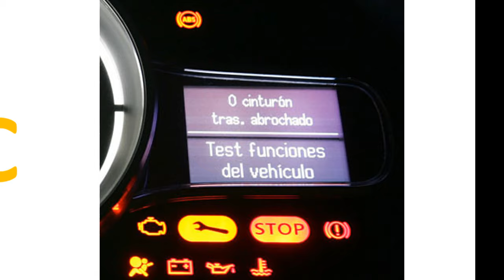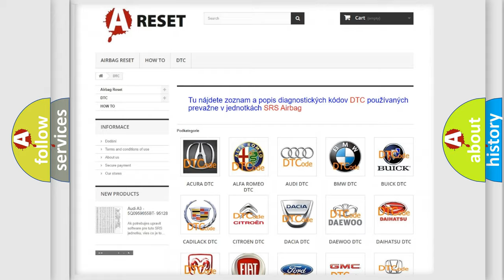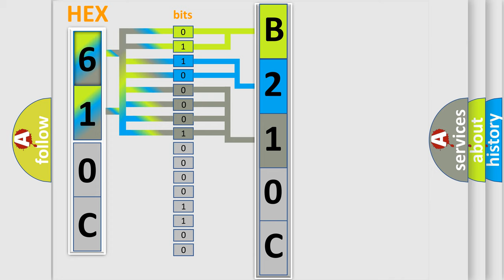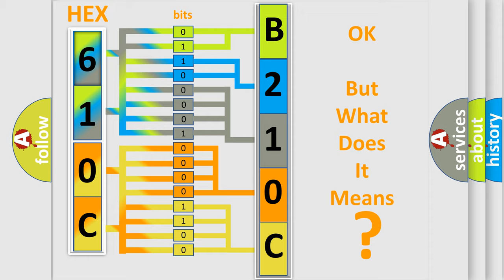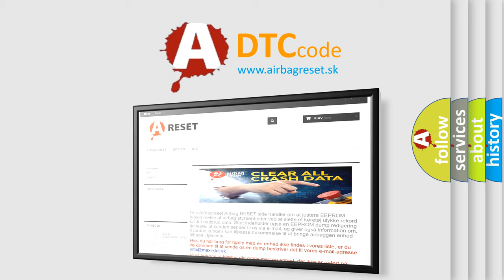DTC Dodge B210C-16 Short Explanation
Contents:
0:21 Basic DTC analysis according to OBD2 protocol standard.
1:48 Insight into programming
2:58 A diagnostically understandable description of the Diagnostic Trouble Code
3:05 Basic error definition

Make
Dodge
Code
B210C 16
Definition
Battery Sense Circuit High Input
Description
Engine running at a speed over 380 rpm,  and the PCM detected the Battery Sense circuit voltage indicated 1v higher than the Charging system "goal" during the CCM test
Cause
Generator field control circuit is shorted to system power B+Generator is damaged or it has failedPCM has failed
Failure Type